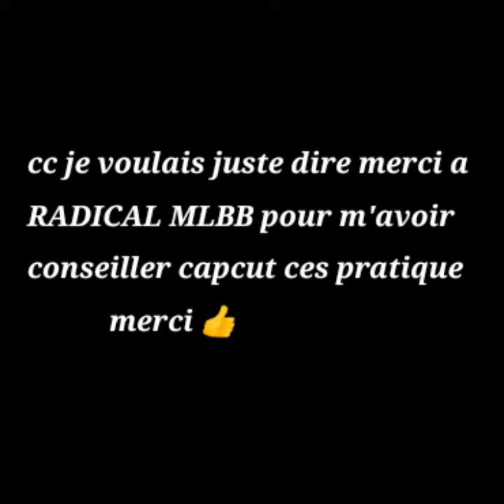hide and seek~Nightcore